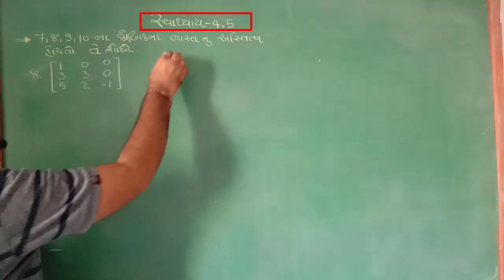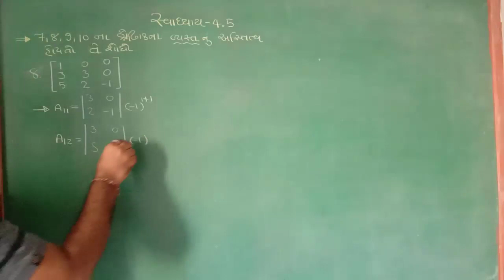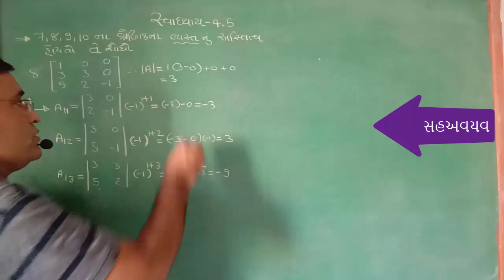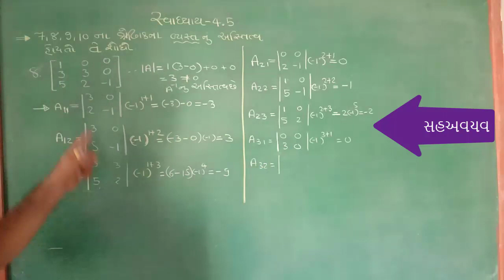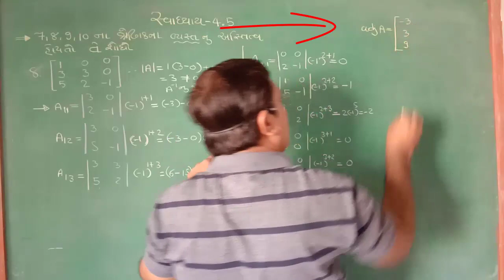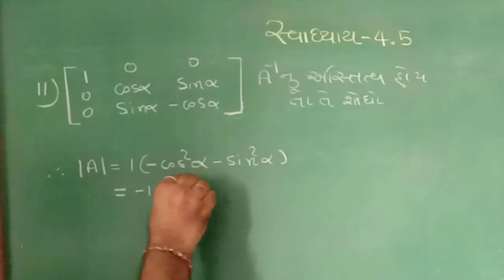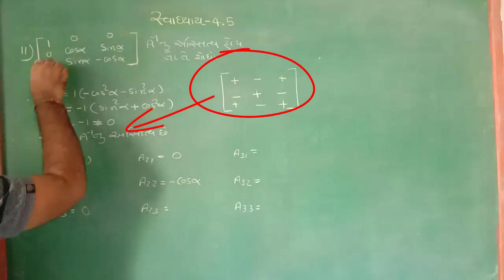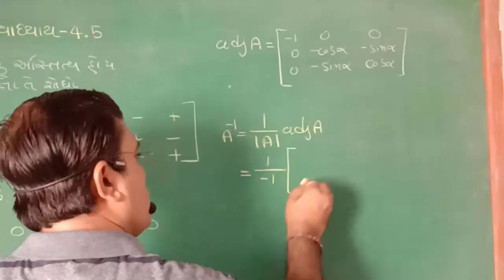std-12 science maths chapter-4[part-11]